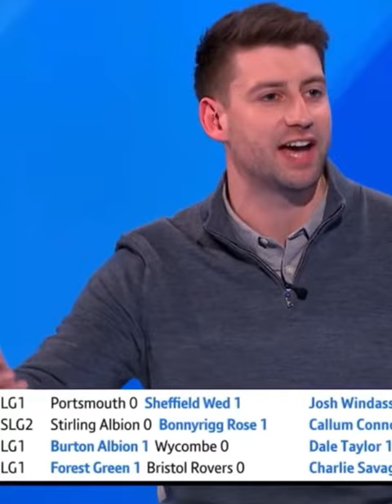The heartwarming moment when Robbie Savage realises his son has just scored his first goal